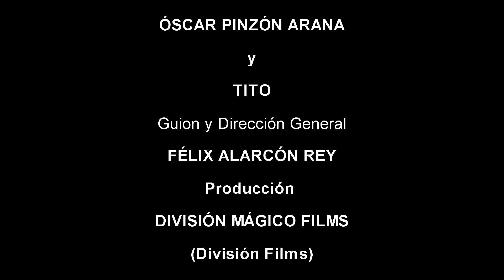Clase #101 Aprender a Pintar es Fácil con Pinzón Arana y Tito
░▓ Pendientes de la Centésima Segunda Clase.

Dedica unos minuto y listo... CLASE #101 Aprende donde estés, sin importar el lugar, en zona rural o ciudad...

👉TU APOYO HACE LA DIFERENCIA, PUEDES APOYAR AL CANAL CON UNA DONACIÓN, PARA SEGUIR CREANDO CONTENIDO VALIOSO Y DE CALIDAD. ¡GRACIAS POR SER PARTE DE ESTA AVENTURA!